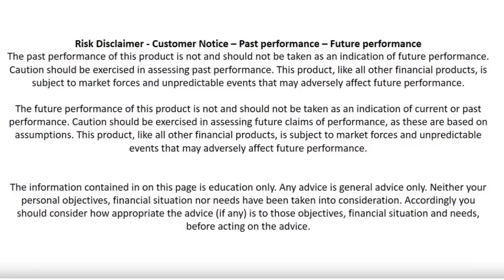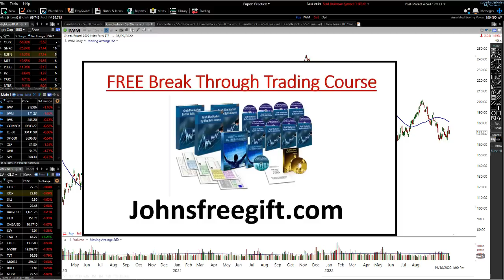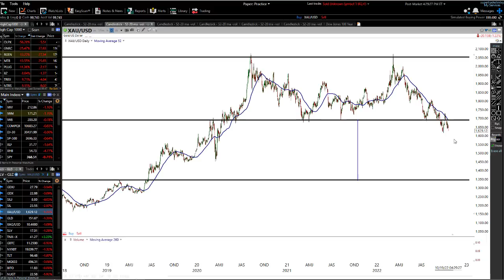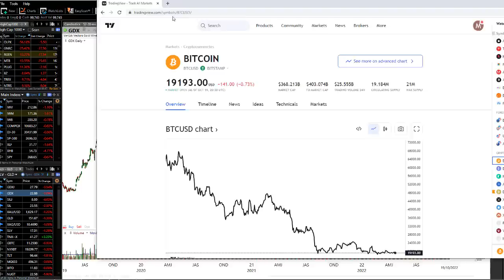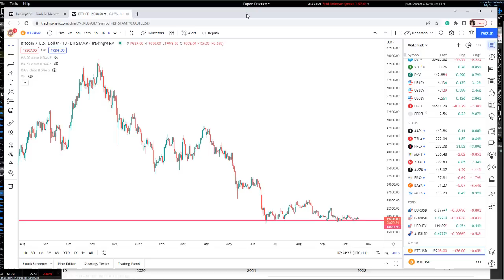Capitulation Coming To End This Bear Market THEN a MASSIVE RALLY COMING | Big Move in Bitcoin